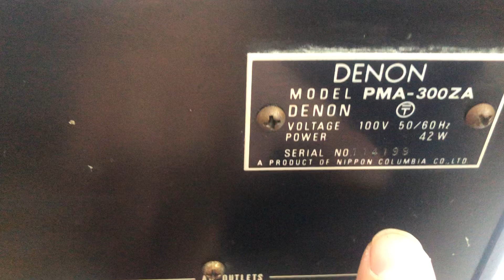4 sò chân vàng Motorola! Phê nòi cùng cổ Denon 300ZA giá 3tr 0941.891.914 tại Minh Audio Hà Đông Hn